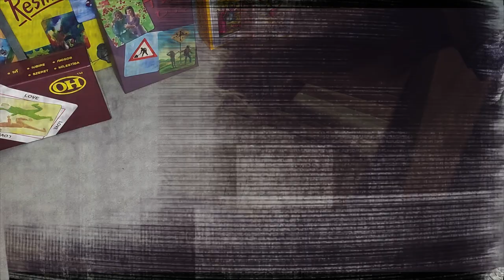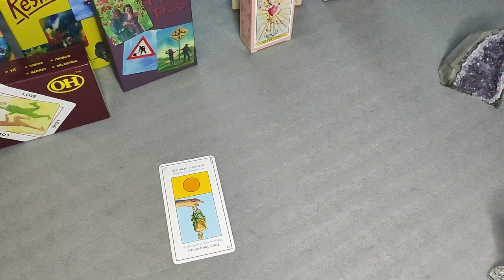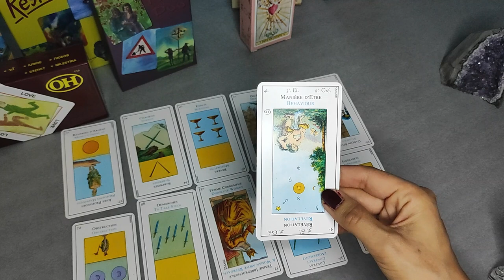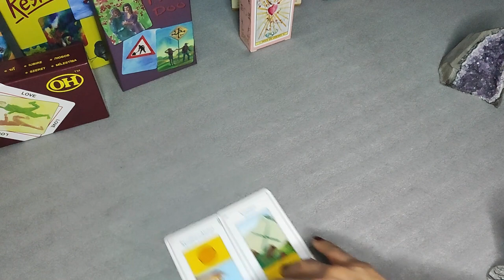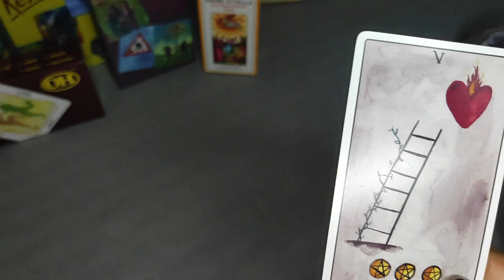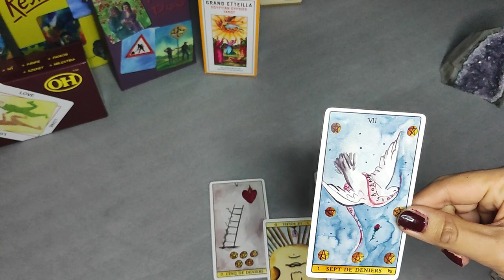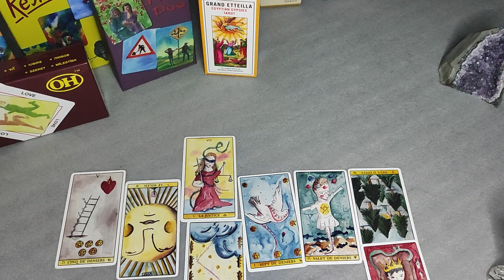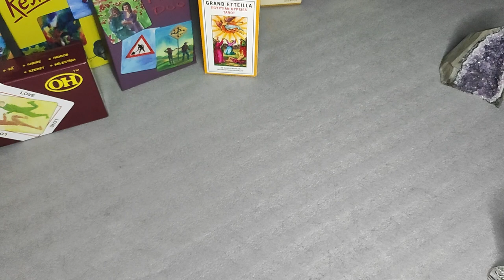L'Intrigante mène l'enquête SOUTIEN MILITAIRE FRANCAIS A L'UKRAINE RENFORCE...CONSEQUENCES POSSIBLES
Lors du sommet de l'OTAN qui a eu lieu le 11 juillet à Vilnius en Lituanie, Emmanuel Macron a annoncé que Paris allait prochainement livrer des missiles longue portée « Scalp » à Kiev.

« Compte tenu de la situation, et de la contre-offensive qui est menée aujourd’hui par l’Ukraine, j’ai pris la décision d’accroître les livraisons d’armes et d’équipement », a déclaré devant la presse le chef de l’État, afin de permettre à l’armée ukrainienne d’avoir « des capacités de frappe dans la profondeur ».

Enquêtons ensemble à ce sujet